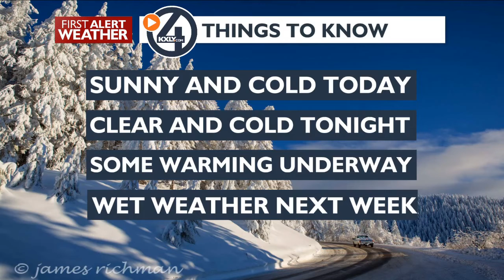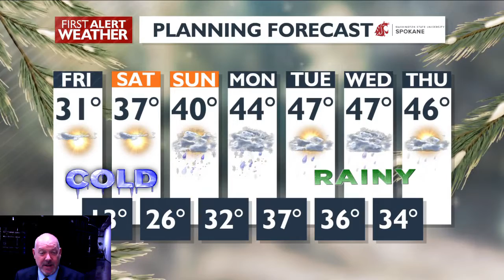Sunny and Cold into Saturday Snow and Rain on Sunday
Sunny and cold today and Saturday with a warmer , wetter pattern starting Sunday, Snow to rain showers Sunday with warming into next week. 50% of showers each day through Thursday.